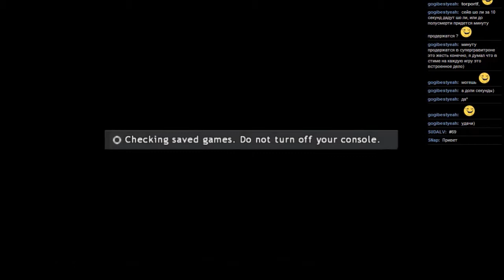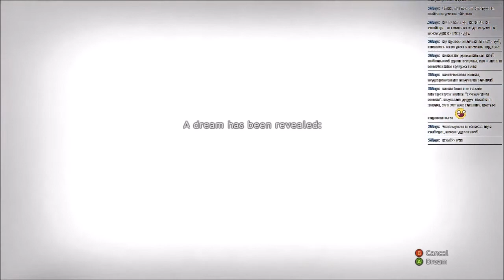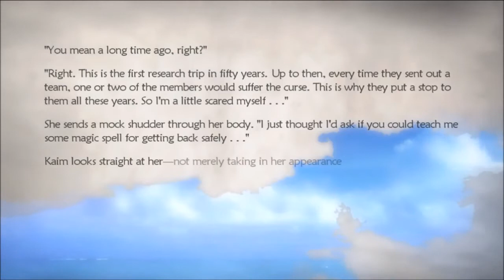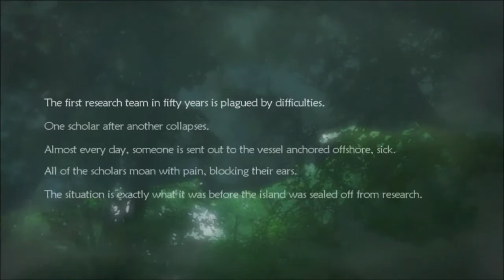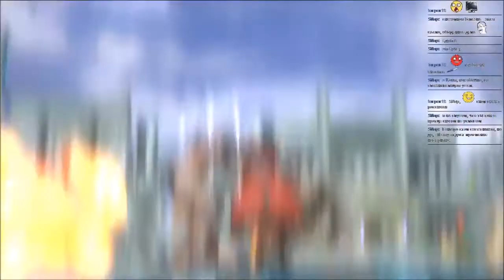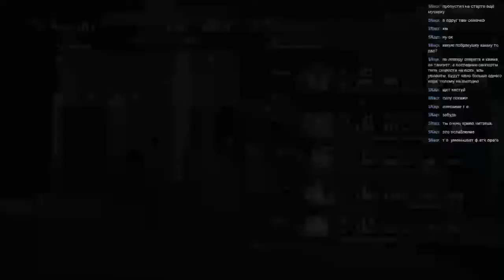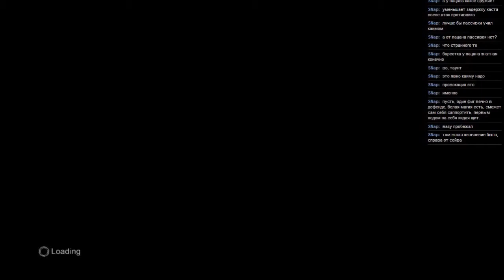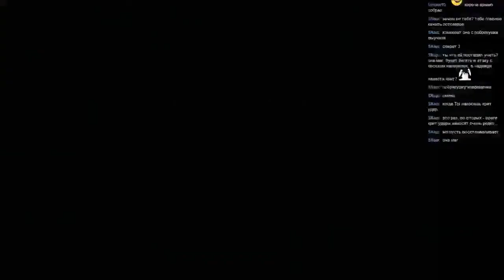#69 Lost Odyssey [Xbox 360] часть 7